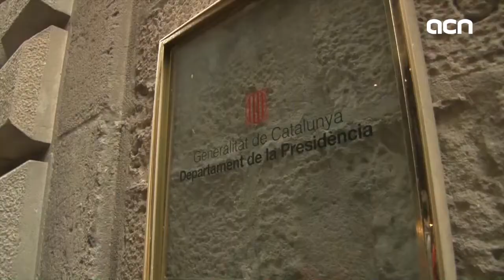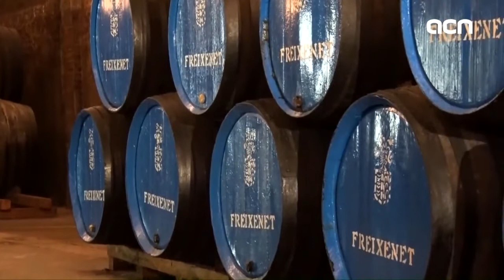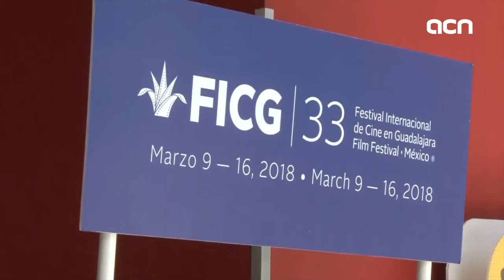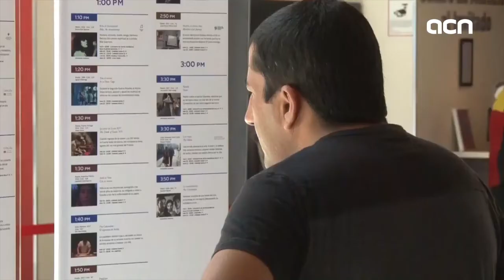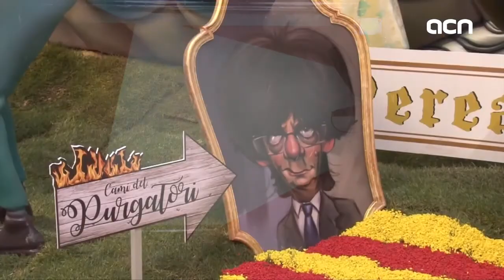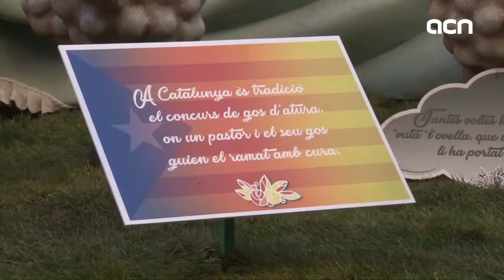16-Mar-18 TV News: ‘Five months since imprisonment of leaders’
Today marks 5 months since grassroots pro-independence leaders Jordi Sànchez and Jordi Cuixart were sent to jail to await trial. Spain’s Supreme Court is keeping them behind bars for their role in various protests against a Spanish police operation over the preparations for the referendum. Some protests are taking place right now, so in today’s show we’ll be on the ground to gauge the atmosphere at one of them. Jordi Sànchez is the candidate for president, but the judge continues to deny him an opportunity to take office. Here at Catalan News we’ll also give you the latest on the Catalan leadership issue.